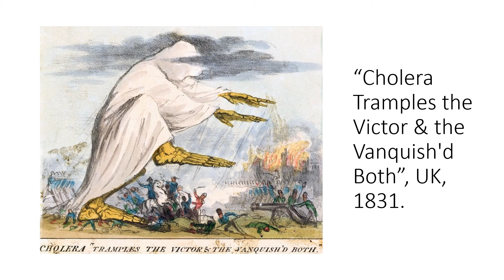Beer, much safer than water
This video looks at why beer was often safer than water.